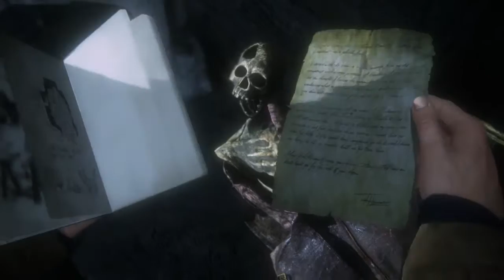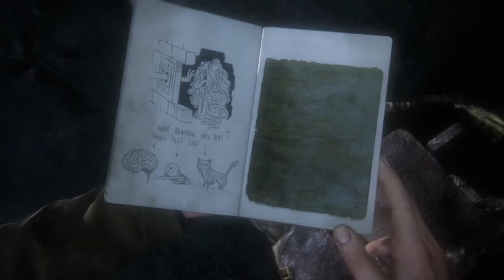Playthrough Uncharted 4 - 0009 - Chapter 9